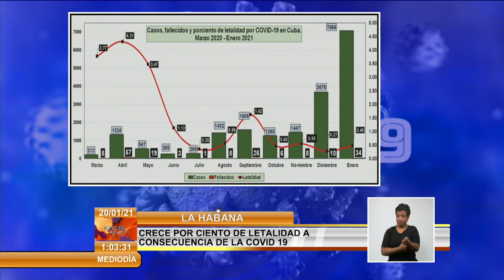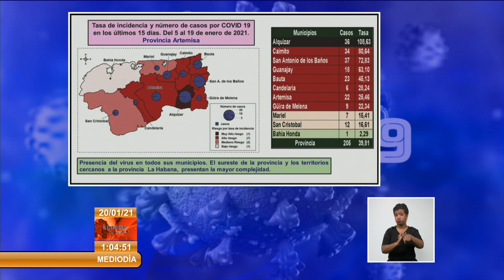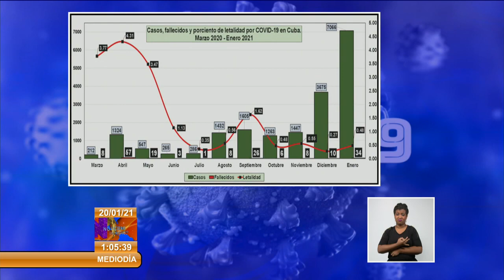Cuba reporta 349 casos positivos de Covid-19, cinco fallecidos y 277 altas médicas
Cuba reportó este miércoles 349 casos positivos a la COVID19, 5 fallecidos y 277 altas clínicas. Con esta estadística, enero se ubica como el segundo mes de mayor por ciento de letalidad por COVID19 desde el inicio de la epidemia. En su conferencia habitual, el DoctorFranciscoDurán subrayó que ningún territorio puede descuidar las medidas de enfrentamiento contra el mortal virus.